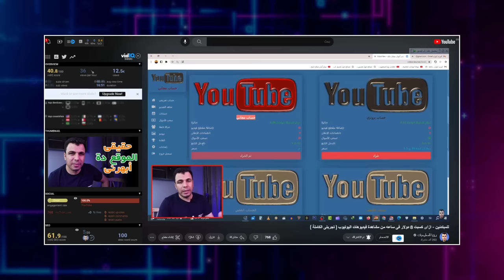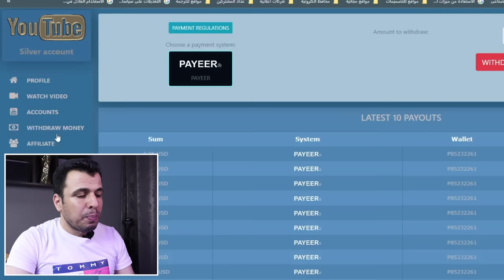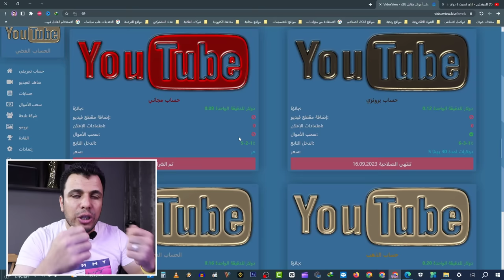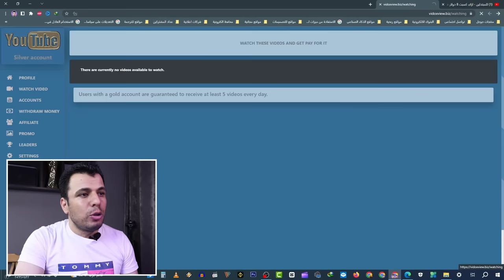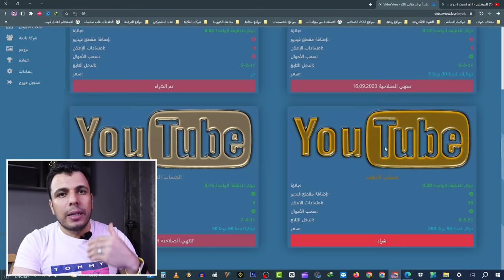الربح من مشاهدة الفيديوهات 60 دولار فى 6 ايام 💸 التقيم الكامل لموقع vidoxview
مرحبا بالجميع فى هذا الفيديو اشارك معكم تجربتى الشخصية والكاملة فى الربح من مشاهدة الفيديوهات ، حيث تعتبر واحدة من اسهل طرق الربح من الانترنت للمبتدئين ، بعد تجربة الموقع لمدة اسبوع كامل الان سنتوضح هل الربح من موقع vidoxview حقيقى او لا ، وهل الموقع صادق او لا
وهل بالفعل الربح من مشاهدة الفيديوهات حقيقى او لا .

ازاى تكسب من 10 الى 50 دولار كل اسبوع وبدون خبرة | الربح من الانترنت للمبتدئين 2023